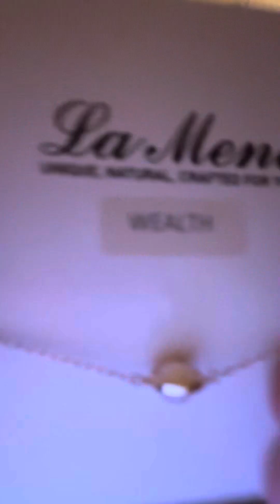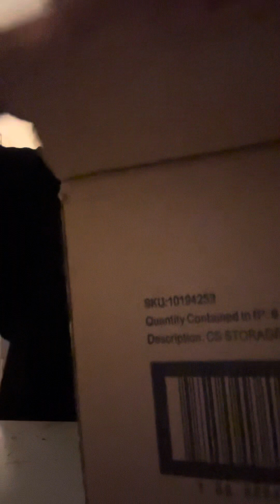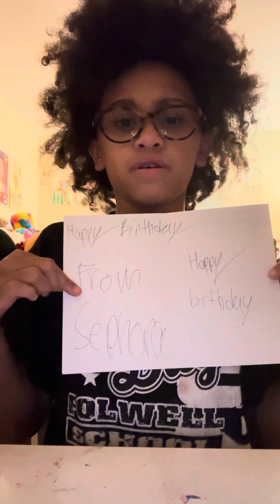Fake everything already had this stuff just wanted to post this ( haven’t posted in awhile